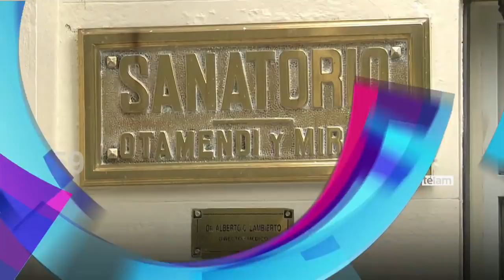Noticias en 60 Segundos